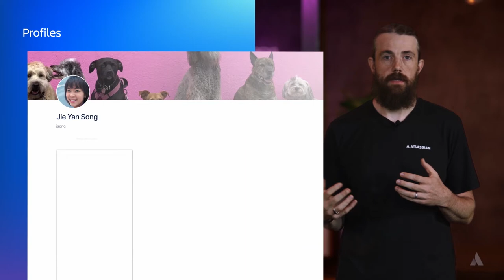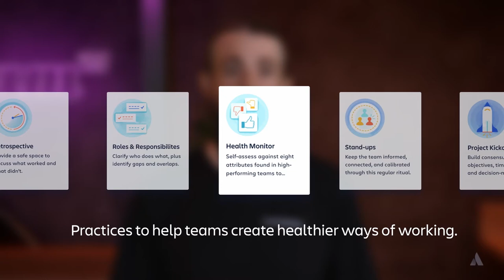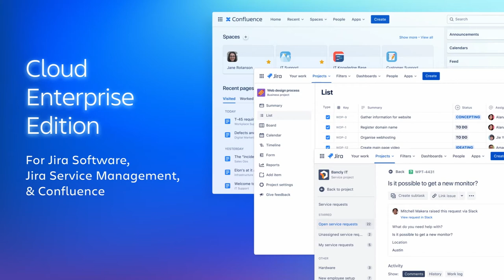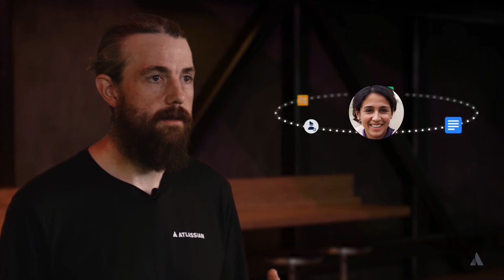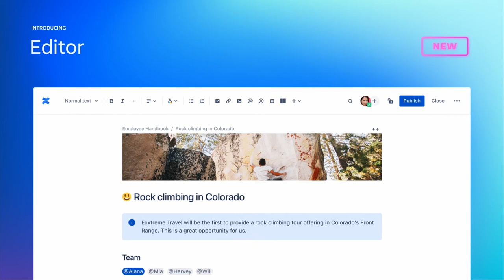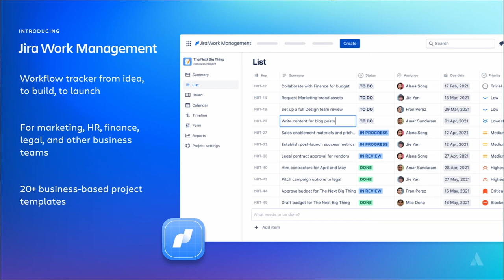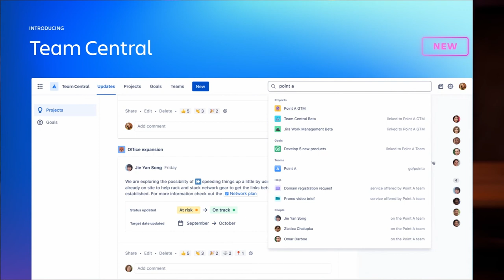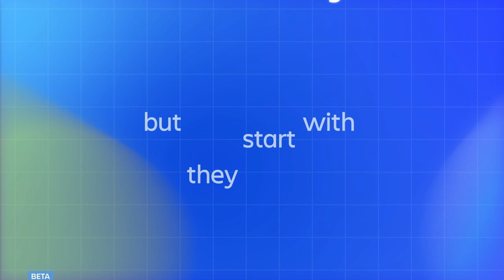Humans at the heart of teamwork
After a year like no other, Atlassian is putting the people back at the heart of teamwork. Join Atlassian Co-Founder, & Co-CEO, Mike Cannon-Brookes as he talks about how work has fundamentally changed for the modern enterprise, along with some of Atlassian’s biggest product announcements to date.